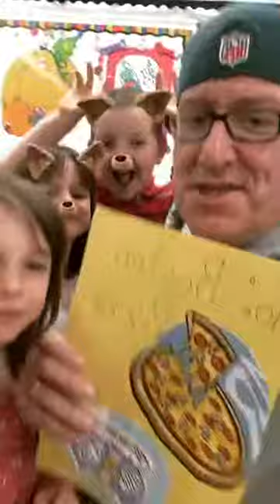MY KIDS Class: St. Francis Xavier 1/2 Gregus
Enter to win a MY KIDS Class of the Week!  Tell us about a deserving class of kids who make a difference in their school, neighborhood or community!

Kim Johnston: @KimJohnston (Twitter), KJohnstonMH (Instagram)
Nicole Welsh @OnAIrNic (Twitter)

Special thanks to SD76, Medicine Hat Catholic School Board, Prairie Rose School Division, Chinook School Division and area home schools.